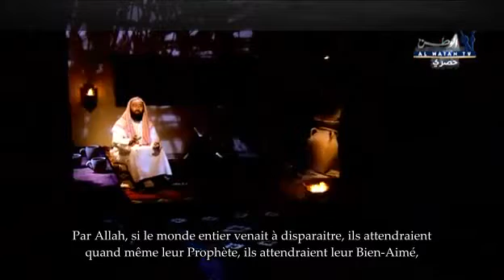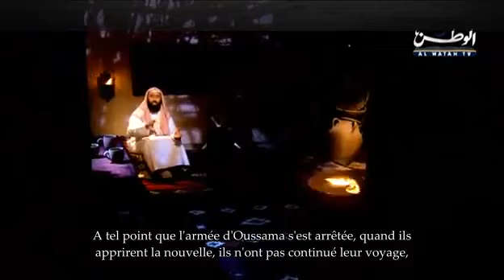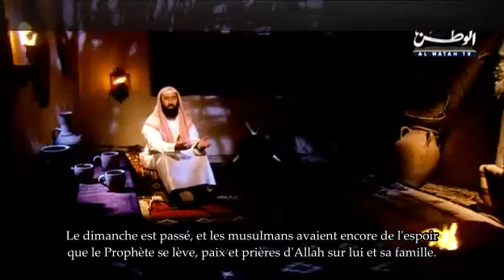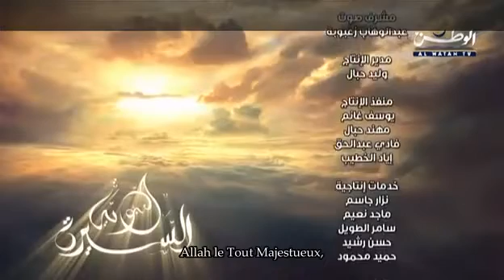Biographie du Prophète - Episode 29 - Cheikh Nabil Al-Awadi VOSTFR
Biographie du Prophète Muhammad, Paix et Bénédictions sur Lui,
Episode 29: La mort du prophète